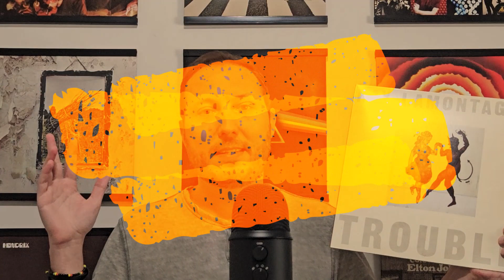Ray Lamontagne - Trouble ALBUM REVIEW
John reviews the debut album TROUBLE by Ray Lamontagne!
A true Viva La Vinyl classic!
JOHN'S GRADE:
8/10
FAVORITE TRACKS: Jolene, Shelter
Ray Lamontagne - Trouble ALBUM REVIEW, dig?